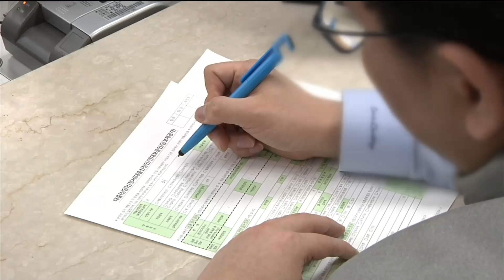[매일경제TV 뉴스] 무주택자만 주겠다더니…은행권, 실수요자 '예외조항' 잇따라 홍보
대출을 제한하던 은행권이 예외조항을 잇따라 공지했습니다.
무주택자에게만 대출을 내주겠다며 엄포를 놓던 것과는 분위기가 사뭇 다른데요.
어찌된 일인지 김우연 기자가 알아봤습니다.